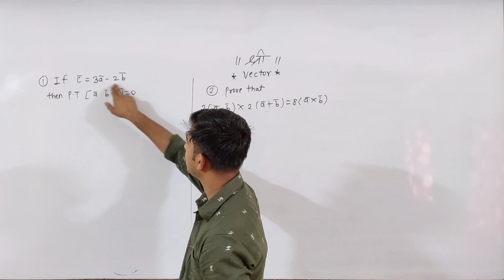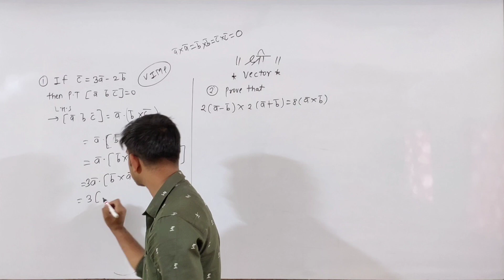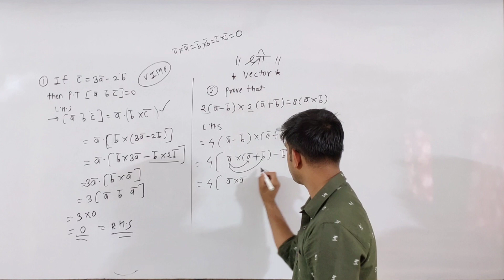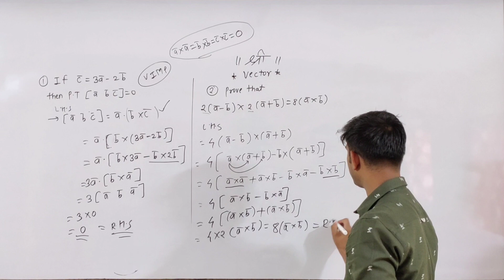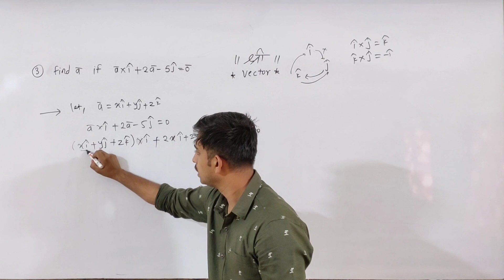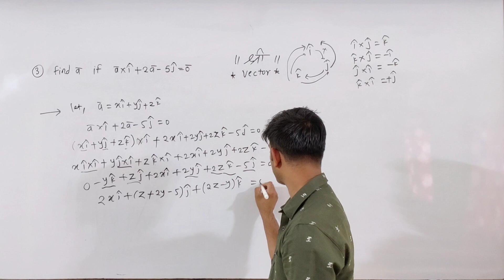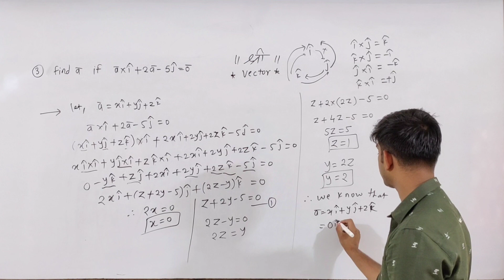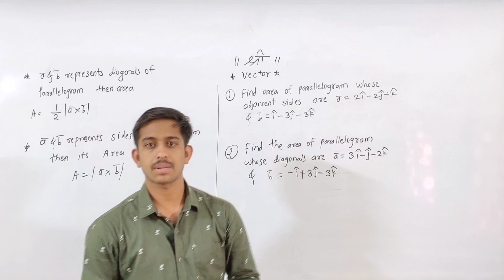Vector IMP Problems | Sahyadri Mathematics Plus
Vector  VIMP parallelopide/tetrahedron :-